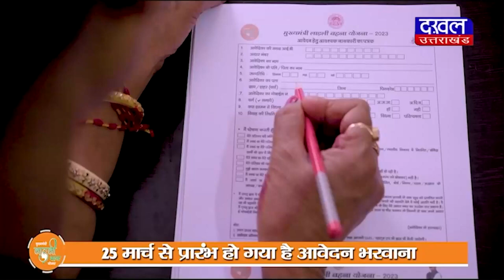DAKHAL NEWS कांग्रेसी शुक्ला ने मांगी गृह मंत्री डॉ नरोत्तम मिश्रा से मदद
कांग्रेसी  शुक्ला ने मांगी गृह मंत्री डॉ नरोत्तम मिश्रा से मदद
कांग्रेस के पूर्व जिला अध्यक्ष पर लगे आरोपों का मामला